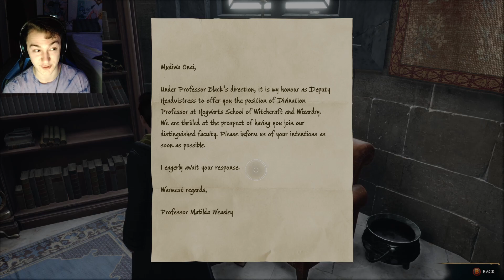Hogwarts Legacy | Part 3 | Champion Dueler!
From learning how maps work to absolutely slaying students in duels... now we are breaking into restricted areas oh my how far we have come!